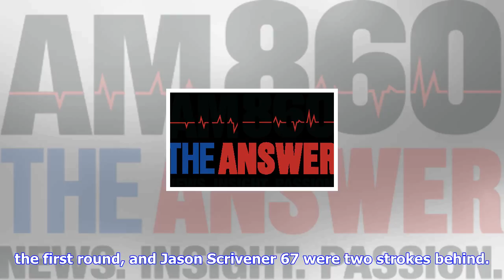Breaking News | Bertasio leads portugal masters after 2nd round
Bertasio leads portugal masters after 2nd round

VILAMOURA, Portugal — Nino Bertasio led the Portugal Masters after shooting a second consecutive rou...